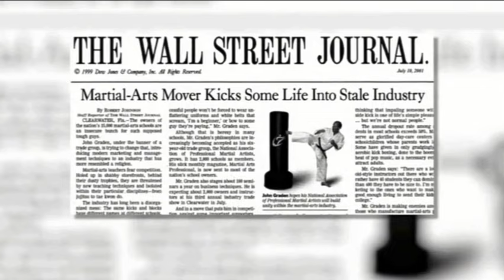John Graden: 2024 Biography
The Martial Arts History Channel allows you to view your favorite martial arts videos online anytime, anywhere ... 24 hours a day!

We will be uploading the personal video libraries of Joe Lewis, Walt Bone, Earnest Lieb, John Graden (me) , Mike Anderson (Founder of Professional Karate), and many more martial arts pioneers.